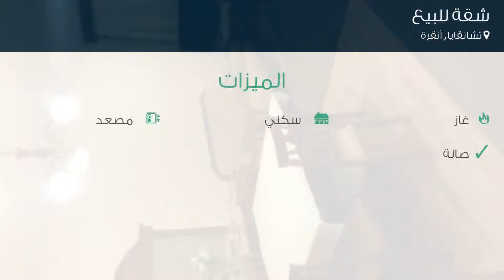شقة للبيع في شارع 834. سوكاك, تشانقايا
تفاصيل العرض:-

رقم: 2923573

ميزات:-

3 الغرف, 1 غرف أخرى, 1 عدد دورات المياه, 1 سعة مرآب السيارات, 9 عدد الأدوار, 4 رقم الدور, 1990 سنة البناء, غاز, سكني, مصعد, حديقة, صالة